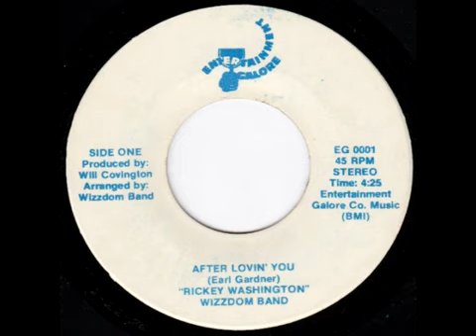Wizzdom Band 83 After Lovin you